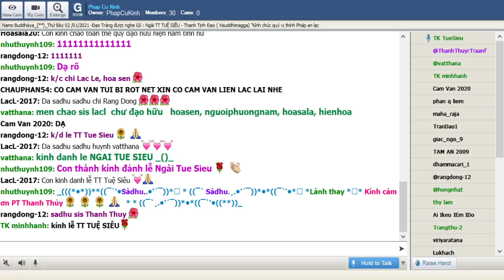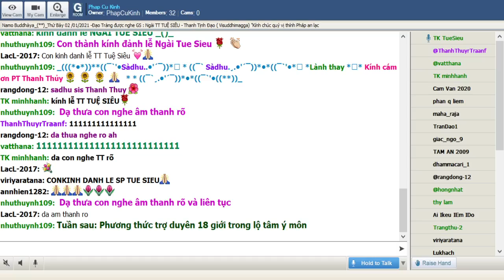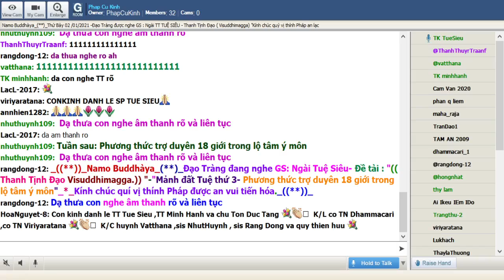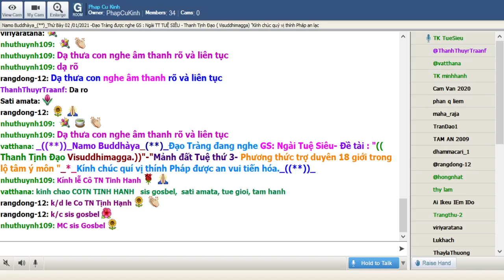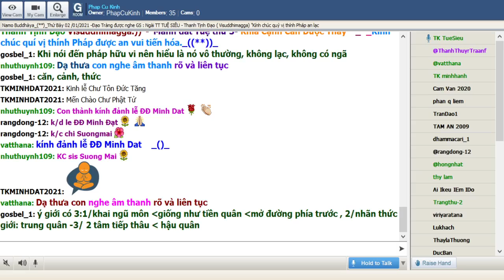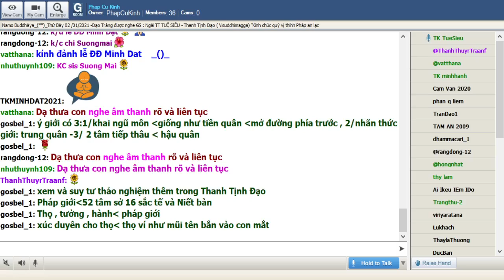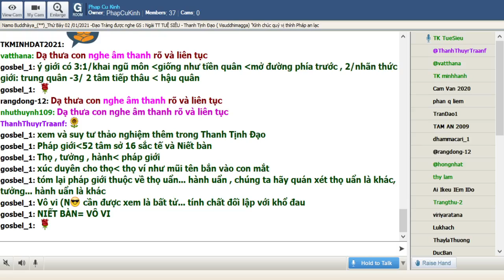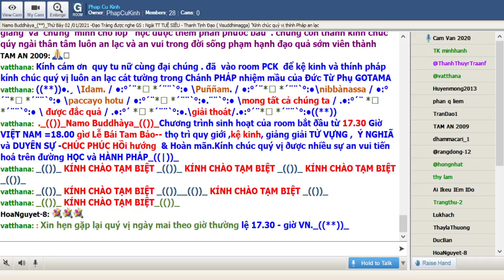60_Thứ Bảy Jan 02-2021.Ngài Tuệ Siêu:"Năm Uẩn_Phương thức trợ duyên 18 giới trong lộ tâm ý môn".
60_Thứ Bảy Jan 02-2021.Ngài Tuệ Siêu thuyết giảng Thanh Tịnh Đạo-Visuddhimagga ( Buổi 59) _" -"IV. -Phần Tuệ ( Paññaniddesa )_*_)-Mô Tả về Năm Uẩn (tt) :"Mảnh đất của Tuệ thứ 3- Phương thức trợ duyên 18 giới trong lộ tâm ý môn"_*_

@ LƯU Ý: căn làm duyên cho thức được bằng cách tiền sanh duyên v;v nhưng ngược lại thức làm duyên cho căn nhưng bằng cách hậu sanh duyên

*Tâm không làm duyên cho Cảnh được

_"Người buồn cảnh có vui đâu bao giờ " vì nhân cách hóa mà thôi (hiểu trong văn thơ mà thôi)

*Pháp hữu vi sanh khởi không ngẫu nhiên mà sanh, nó nhờ sự trợ giúp của năng duyên

*qua nhiều khía cạnh nó mới trợ duyên được

@ KHÍA CẠNH CẦN ĐƯỢC THẤY 18 giới cần được nhận thức

*Khi nói đến pháp hữu vi nên hiểu là nó vô thường, không lạc, không có ngã căn, cảnh, thức

*ý giới có 3:1/khai ngũ môn -giống như tiền quân -mở đường phía trước , 2/nhãn thức giới: trung quân -3/ 2 tâm tiếp thâu - hậu quân

= xem và suy tư thảo nghiệm thêm trong Thanh Tịnh Đạo

*Pháp giới-52 tâm sở 16 sắc tế và Niết bàn

*Thọ , tưởng , hành- pháp giới

*xúc duyên cho thọ- thọ ví như mũi tên bắn vào con mắt

*tóm lại pháp giới thuộc về thọ uẩn... hành uẩn , chúng ta hãy quán xét thọ uẩn là khác, tưởng... hành uẩn là khác

*Vô vi (N  cần được xem là bất tử... tính chất đối lập với khổ đau

*NIẾT BÀN= VÔ VI